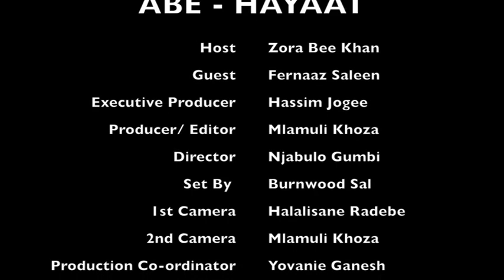Ab E Hayaat with Zora Khan on Deen TV Episode 2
Ab e Hayaat on Deen TV focuses on poetic recitations and the contributions thereof by women.  The series is presented by Zora Khan